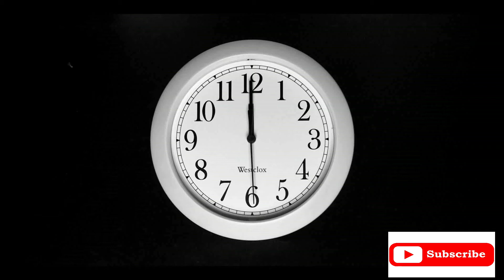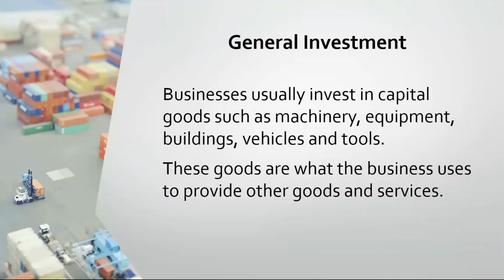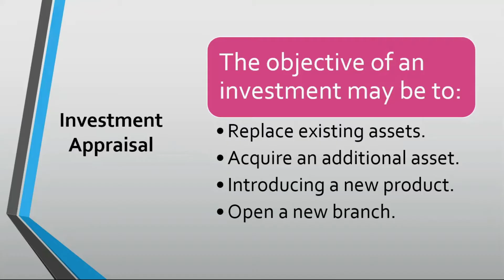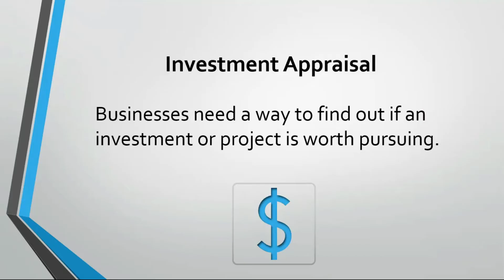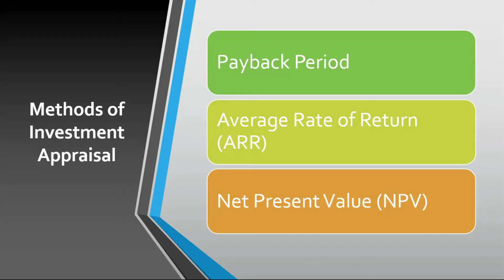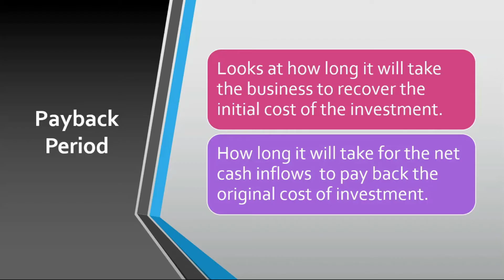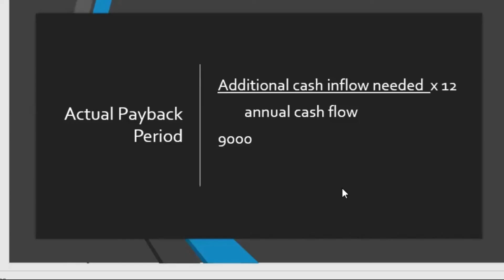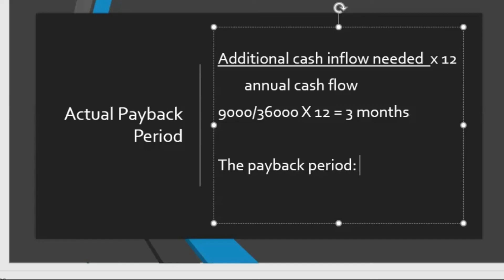CAPE Management of Business Unit 1 (BFA) - Investment Appraisal & The Payback Period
1. PATH TO MY DESTINY VOLUME 1: Navigating Life Successfully

2. TEACH ME TO FORGIVE: The 3 Step Approach to Forgiveness